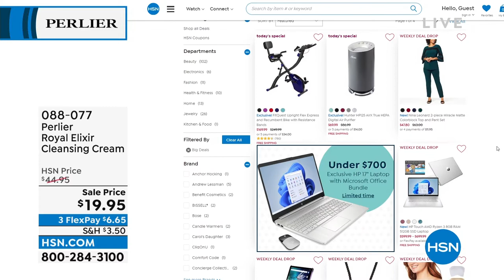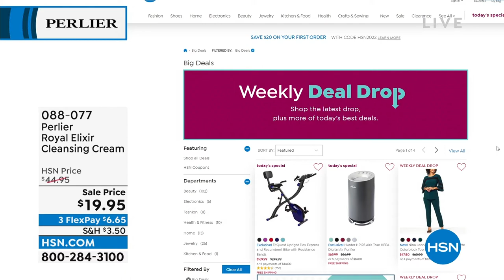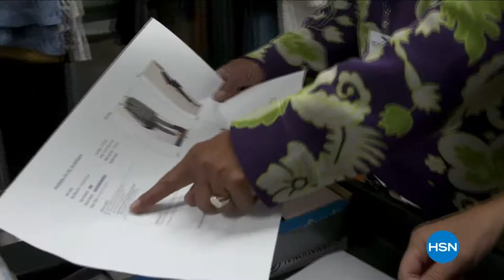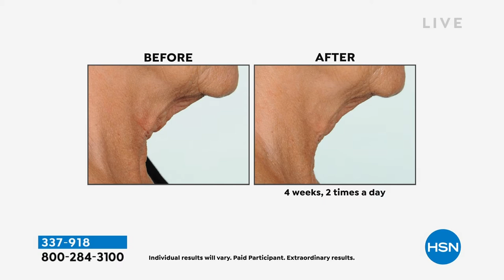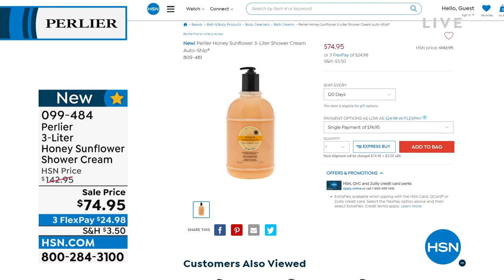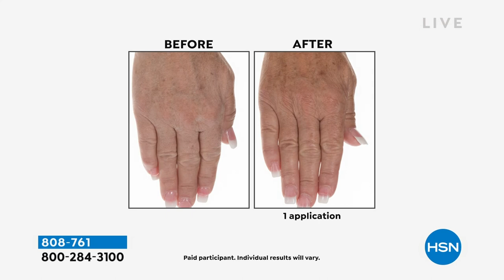HSN | Perlier Beauty 08.29.2022 - 12 PM